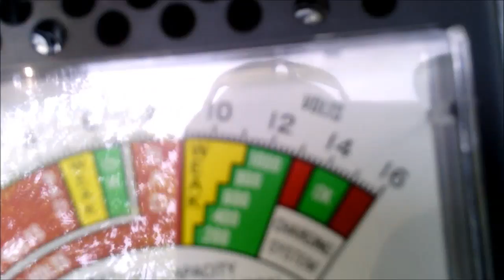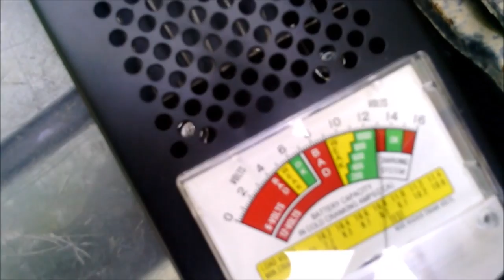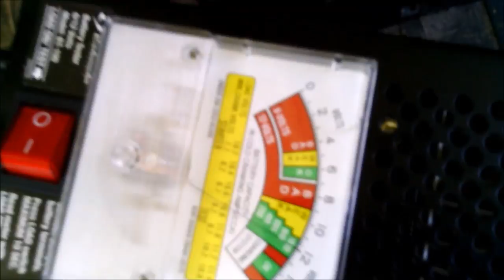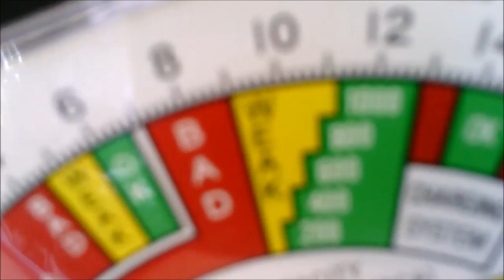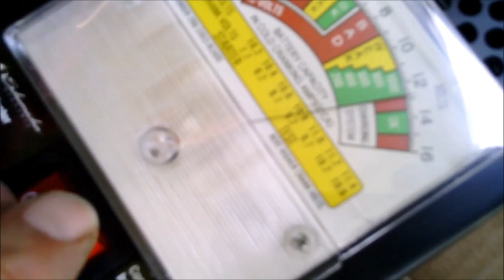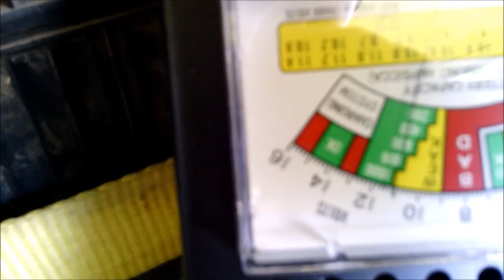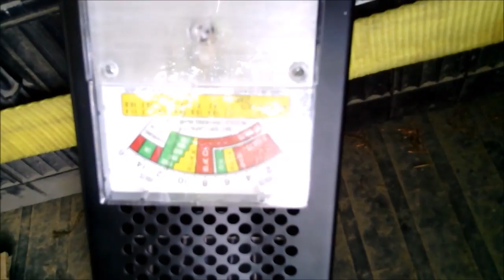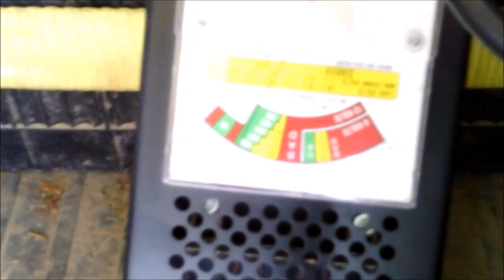HOW TO LOAD TEST BATTERIES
checking my batteries to finds out which one is bad.. ha found ya sucker!!